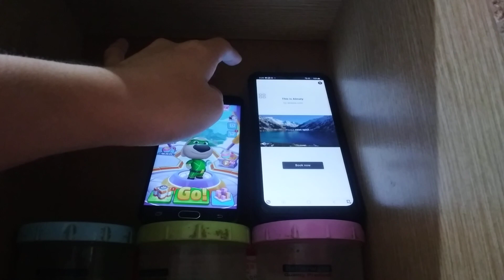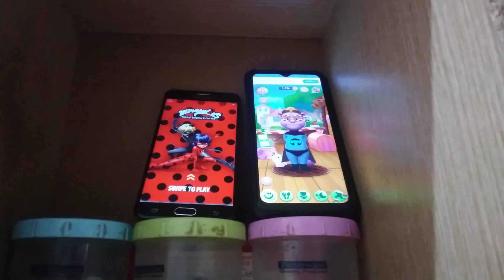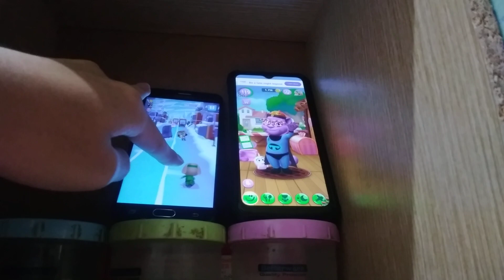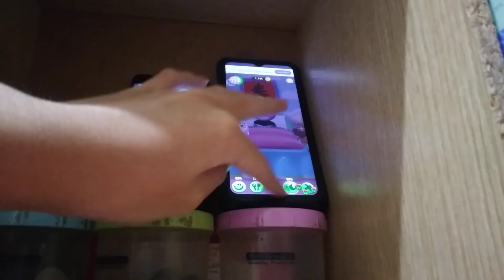Talking Tom 2